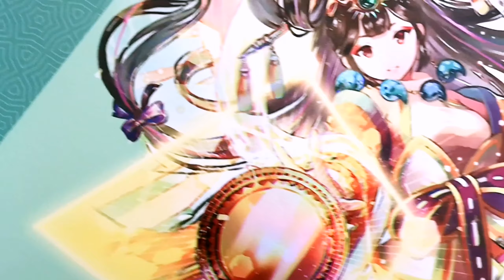Playmat Foil Sun of Eternity Amaterasu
Este playmat costó $700 MXN o 46 USD, enviamos a todo el mundo!!

Playmat de calidad similar a los originales con efecto holográfico en algunos detalles.

Tardamos 8 a 10 días hábiles en maquilar tu playmat ya que algunos detalles los hacemos artesanalmente.
This playmat cost $700 MXN(mexican pesos) or 46 USD, we ship worldwide !!
To place your order send inbox within our facebook page (we can talk with you in english!)

Playmat of similar quality to the originals with holographic effect in some details.

It takes 8 to 10 business days to make up your playmat since some details are done by hand.